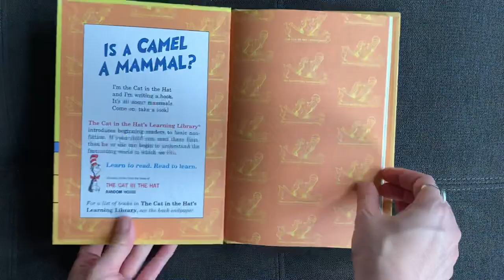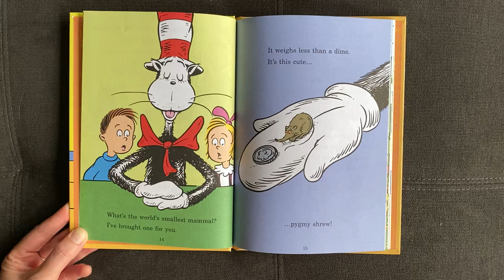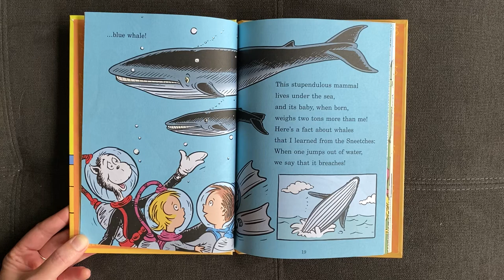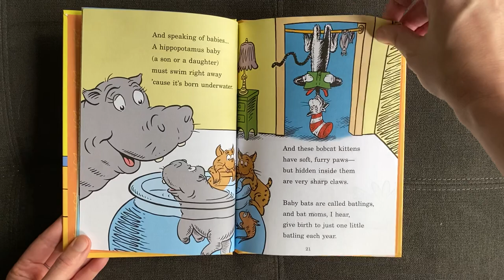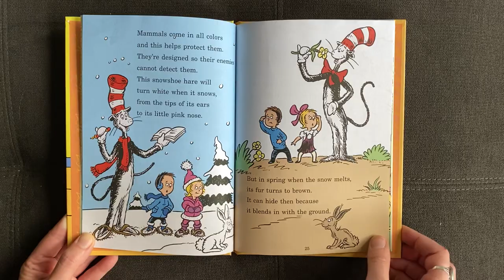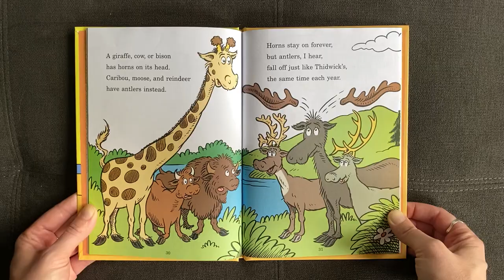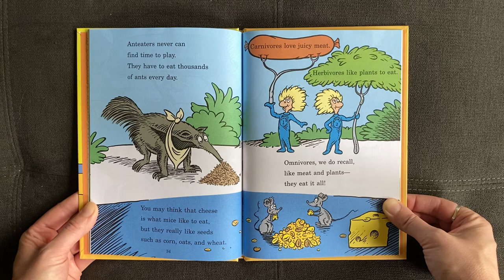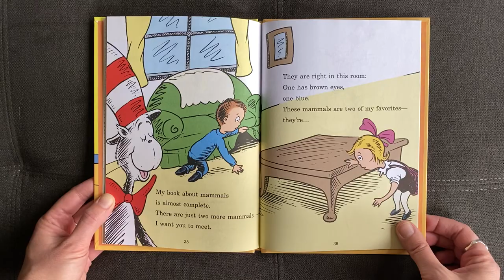Is a Camel a Mammal?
A playful rhyming mammal exploration!